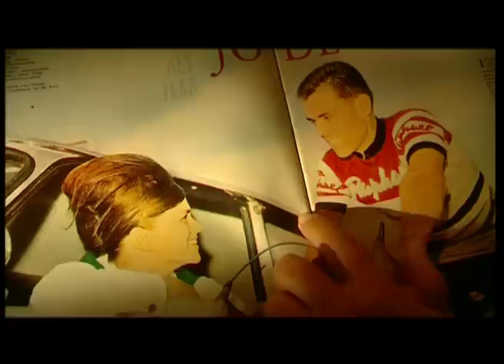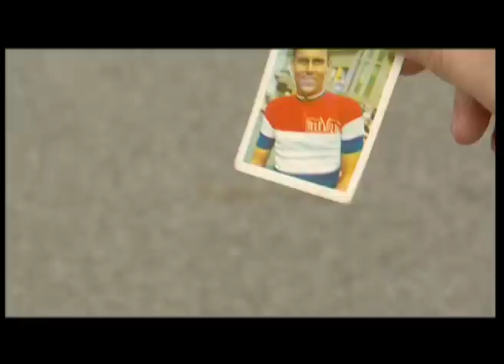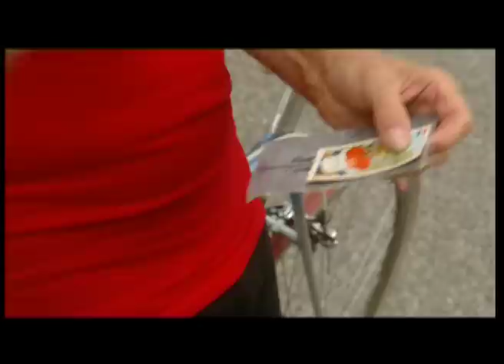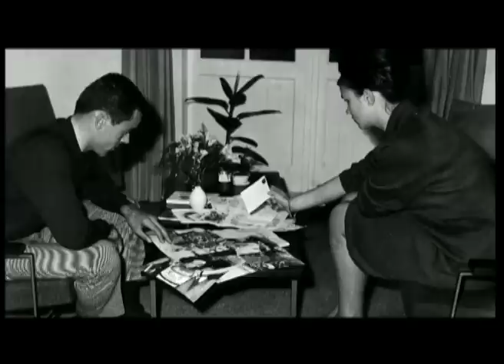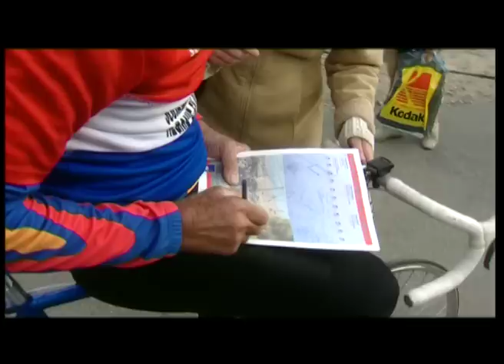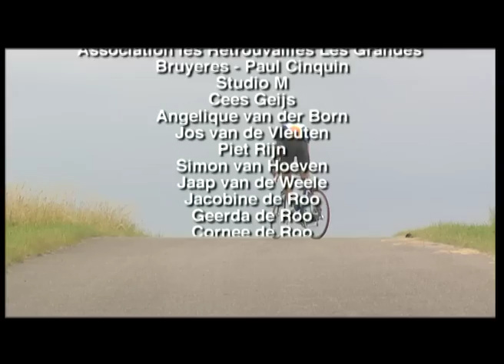Jo de Roo, wielerheld. documentaire van Ricardo Alvarez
Jo de Roo is een wielrenner uit de jaren zestig, die 7 klassiekers heeft gewonnen, 3 ritten in de Tour de France. Zijn leven kende grote dramatische wendingen.